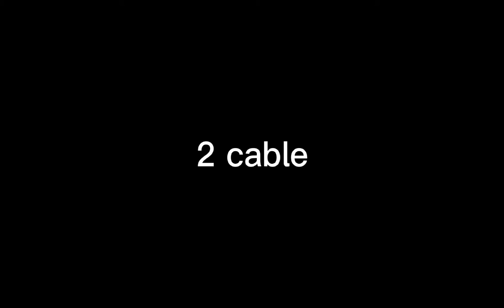Fanny tutorial |1-6 cable